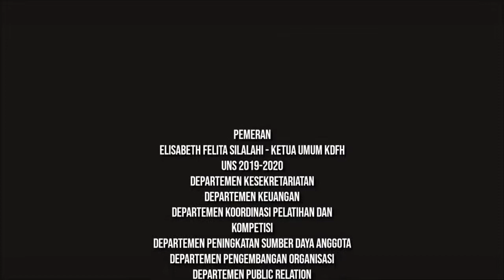VIDEO PROFIL KDFH UNS 2019-2020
A Film by tim Media Departemen "Public Relation"
Video ini merupakan video profil KDFH UNS periode kepengurusan tahun 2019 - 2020. Dalam video ini dijelaskan mengenai departemen apa saja yang ada di dalam KDFH. Di dalam kepengurusan KDFH UNS ini terdapat 6 (enam) departemen dan MKP beserta Ketua Umum. Departemen yang dimaksud diantaranya yaitu Departemen KPK, Departemen PSDA, Departemen PR, Departemen KEUANGAN, Departemen SEKRETARIS, DEPARTEMEN PO.
Gear :
Canon 60D
Nikon xxx
Sony A6000
Aplikasi :
Adobe Premiere CC 2015
TIM MEDIA

SUTRADARA :
FARHAN ADINUGRAHA

ASISTEN SUTRADARA :
ARDHIANSYAH FAISAL
NATASYA CHAIRUNISYA

DoP :
ARDHIANSYAH FAISAL

STAFF CAMERAMEN :
NATASYA CHAIRUNISYA
FARHAN ADINUGRAHA
DWI WAHYU AHMAD FAUZI